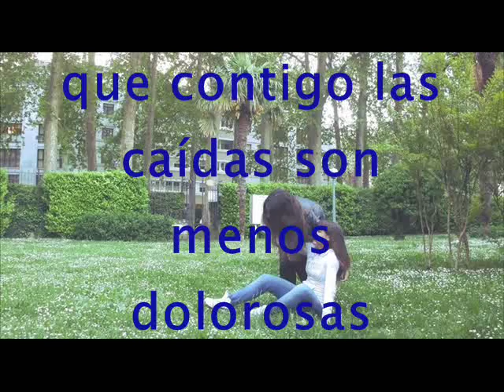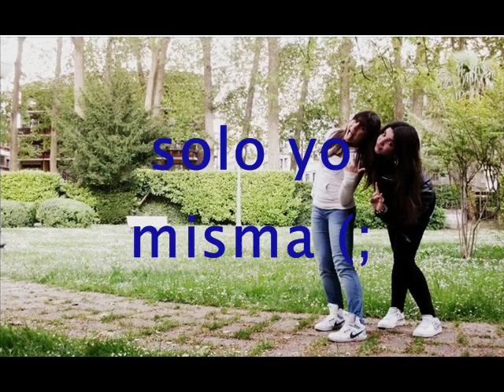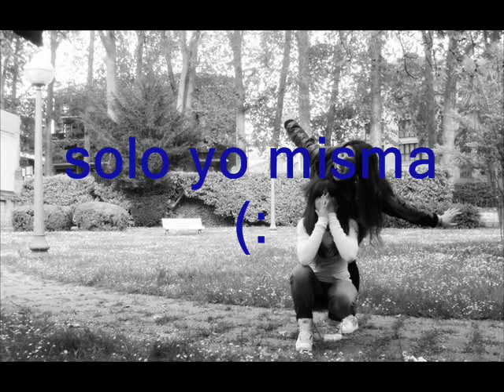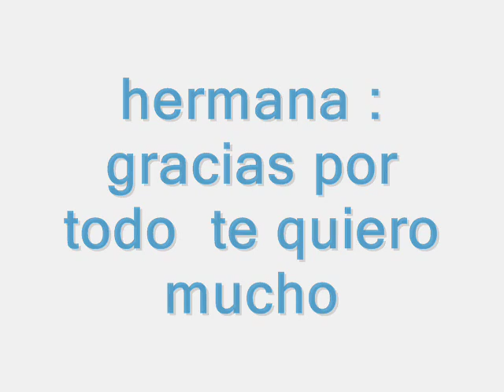nekane lo mas grande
para mi hermana